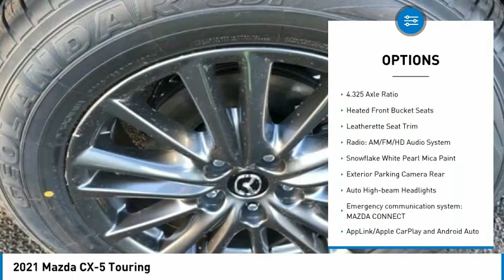2021 Mazda CX-5 Touring FOR SALE in Mesa, AZ MM1151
6343 E. Test Drive

Want us to come to you? No problem! In case we missed a picture or a detail you would like to see of this 2021 CX-5, we are happy to send you A PERSONAL VIDEO walking around the vehicle focusing on the closest details that are important to you. We can send it directly to you via text or email. We look forward to hearing from you!  2021 Snowflake White Pearl Mica CX-5   Stop by CardinaleWay Mazda Mesa -  Where we develop outstanding relationships where everyone wins  - today! 6343 East Test Drive, Mesa AZ 85206.     Vehicle price and availability are subject to change without notice.